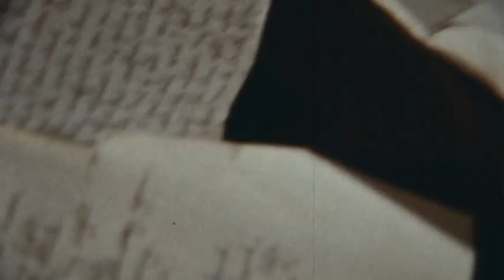But it doesn't make any difference, does it?